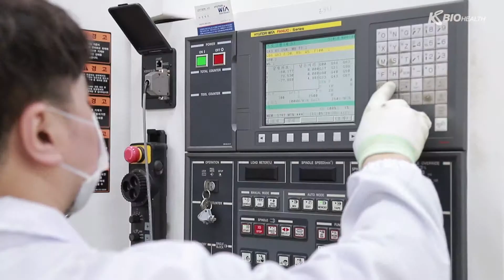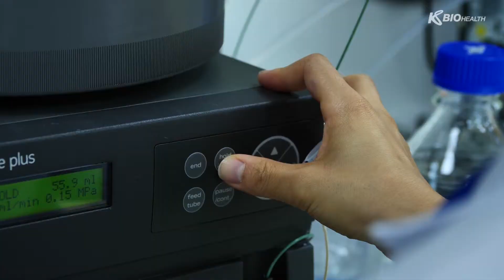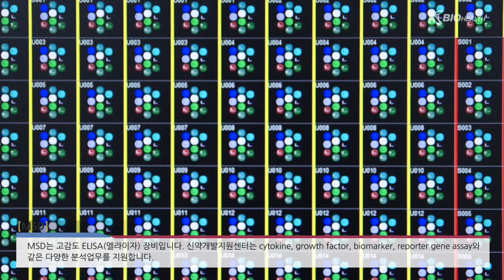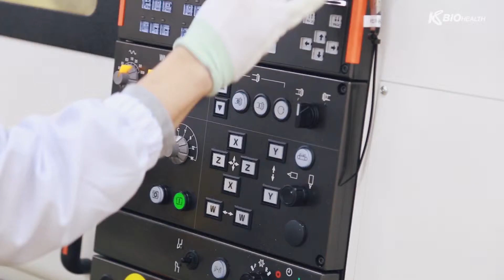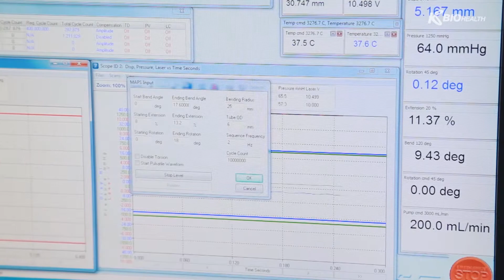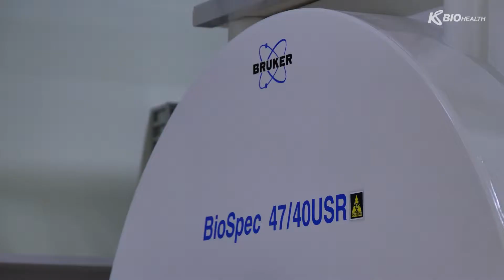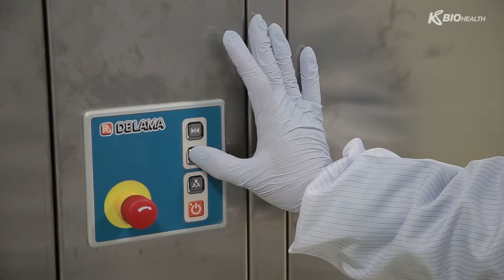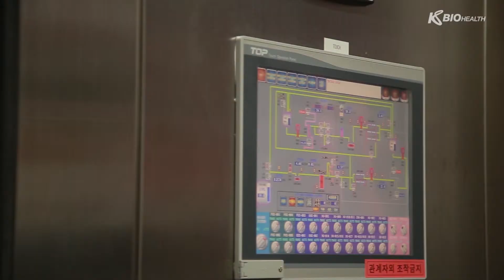[KBIOHealth] 15분 - 오송첨단의료산업진흥재단 홍보동영상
오송첨단의료산업진흥재단 KBIOHealth 홍보동영상 입니다.
대한민국 의료산업 혁신성장의 시작과 끝, 오송첨단의료산업진흥재단이 함께 하겠습니다.